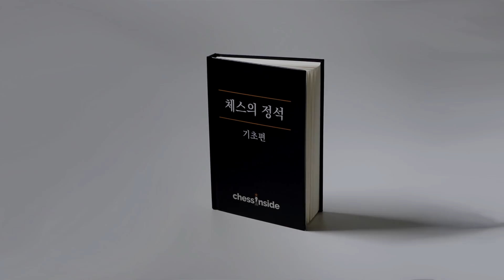체스 월드컵 결승에 먼저 올라간 선수는 누구!? - 체스 명경기292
안녕하세요 체스인사이드입니다 :)
오늘은 2021 FIDE 체스 월드컵 준결승 2일차 경기를 함께 살펴보겠습니다. 과연 어떤 선수가 먼저 결승에 진출했을까요?